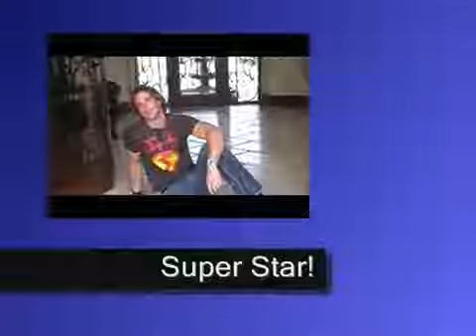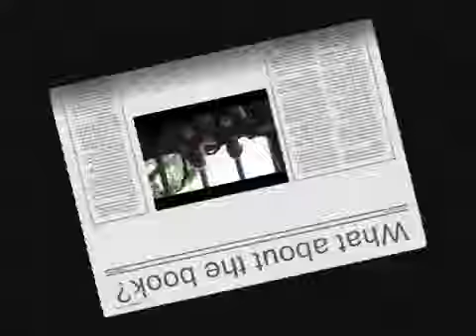ROCKSTAR SUPERSTAR PROJECT - It's what we do!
The ROCKSTAR SUPERSTAR PROJECT was founded in 2008 by twin brothers, who legally changed their names to Rock Star and Super Star in an effort to Rebrand Sobriety and raise awareness to substance use disorder. The initial vision was to write and record original songs capturing the grip of addiction and the serenity found in recovery. Guest musicians from the band's KISS, Heart, Goo Goo Dolls, Dokken, Trans-Siberian Orchestra and more lent their support to record the ROCKSTAR SUPERSTAR PROJECT rockin’ CD titled Serenity.

The vision of the twin brothers to write and record Serenity has led Super Star to find his passion in life. Today, Super Star lives with a commitment geared toward anti-substance abuse campaigning and encouraging others to overcome obstacles with a creative boldness and live with purpose just as he has.

And in pursuing this vision to Rebrand Sobriety, Super Star, who battled a 15-year addiction before entering recovery, has expanded upon the RSSS message to also include Personal Responsibility and Dream Catching.

Because of Rock Star's & Super Star's relentless pursuit to Rebrand Sobriety, promote Personal Responsibility and inspire Dream Catching, ROCKSTAR SUPERSTAR PROJECT has evolved into offering a variety of uniquely interactive programs that promote the RSSS message and brand. All programs offered through are meant to inspire others to move beyond destructive behaviors and stinkin’ thinkin’ in order to live the lives they were truly meant to live.

Our programs include school and community assembly presentations, college presentations, a Rockin’ Recovery Concert Tour, and more! Information on these and other programs can be

ROCKSTAR SUPERSTAR PROJECT is a non-profit.ORG that helps kids in recovery from substance abuse, here we have Rock Star and Super Star explain who they are and what they are trying to do.